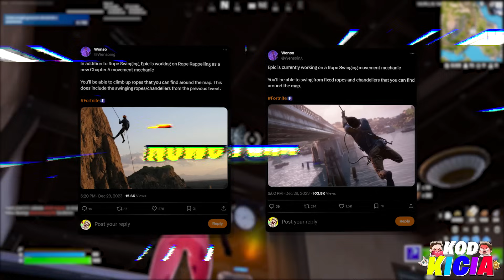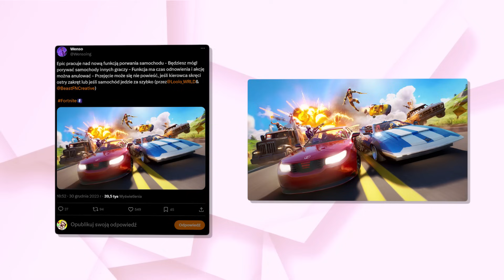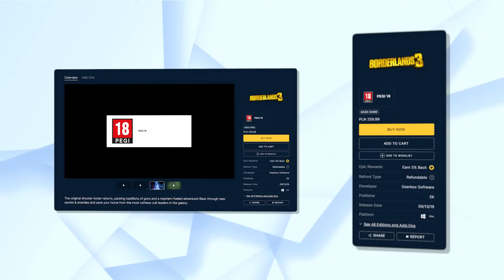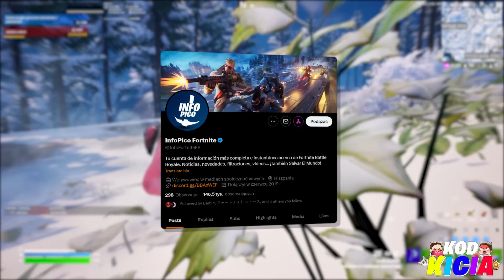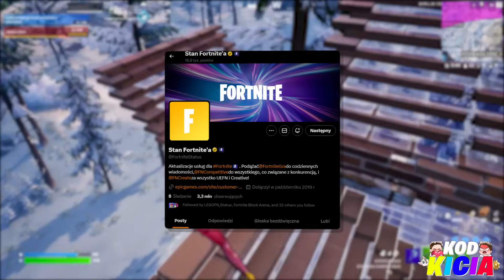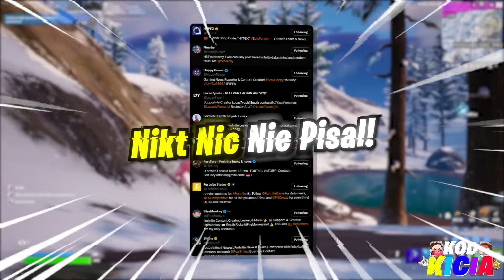POWRÓT MINTY AXE i PSYCHOBANDIT?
W tym odcinku przedstawię wam wszystkie najważniejsze informacje na temat kolejnego sezonu 2 jaki trafi do fortnite ponieważ minęło już ponad 50 % tego obecnego nam sezon oraz poruszymy sobie temat powracających og przedmiotów jakie fortnite w ostatnich dniach rozdaje graczom i czy serio są one za darmo!

🐱Ciekawe
• Live Codziennie 19/20
• Filmy 11:05/16:35